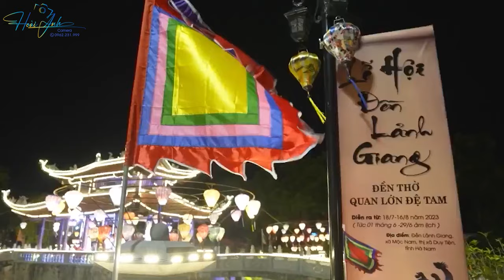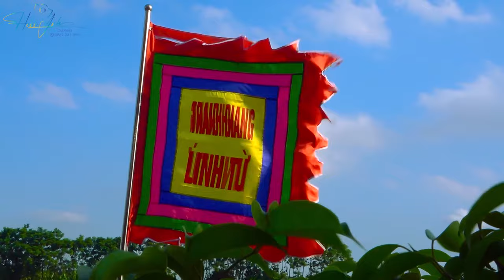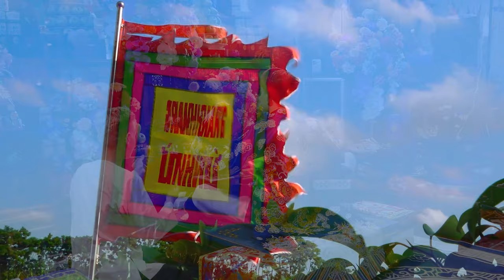Đồng Thầy Đinh Hoàng Công Đức Loan Giá Dẫn Trình Đệ Tử Tạ Bách Nhật Tại Đền Chầu Lục Linh Từ